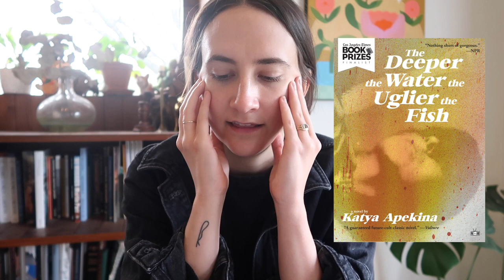The Bar and the Bookcase Tag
Sweet baby @TheBarandtheBookcase but together an original tag for all you boozy book lovers out there. Or you can be like me, someone who doesn't drink much, and do it anyway!

✏️ Tag questions ✏️
Old Fashioned: Historical Fiction Recommendation
Sidecar: Book with a strong supporting character
Manhattan: Book set in NY
Bloody Mary: Book that scared you/messed you up
Espresso Martini: Book that kept you reading into the night
Sazerac: Book that left you disoriented
Long Island Iced Tea: Book that is doing TOO MUCH (bonus point if it works anyway ;))
Negroni: Book with a love triangle
Bay Breeze: Book with light, chill/heartwarming vibes
Dark and Stormy: Book that’s dark, thrilling, and menacing (bonus point if the setting matches!)
Martini: Classic Recommendation
I tag: